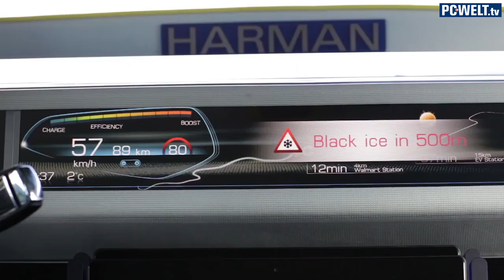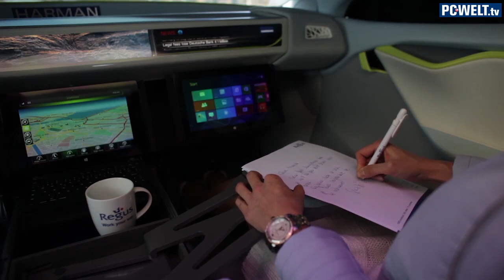Mit 4K-TV & Espresso-Maschine - Rinspeed zeigt fahrerloses Auto | deutsch / german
In naher Zukunft sollen Autos autonom auf den Straßen unterwegs sein. Wie man dann die Zeit im Auto effektiv und vor allem angenehm nutzen kann, will der Schweizer Autobauer Rinspeed mit der Konzeptstudie XchangE zeigen. Die darin verbaute Technik ist mehr als beeindruckend, darunter ein 1,20 Meter breites Display hinter dem Lenkrad, um 180 Grad drehbare Sitze, ein 4K-Fernseher und eine Espresso-Maschine.